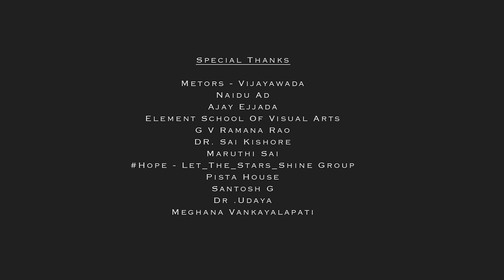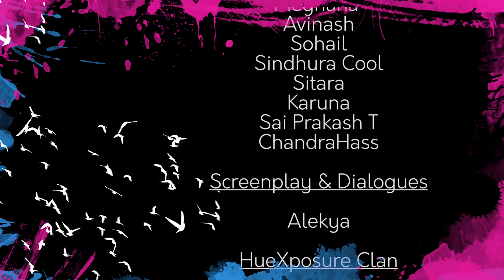Yawning Angel || U Pix Creations || AshaChaitu || Short Film 2016 || Telugu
Cast : Leela Venkatesh , Jaanu Minni
Produced By U Pix Creations

Screenplay - Dialogues : Alekya

Concept - DOP - Editing - DI : AshaChaitu ( HueXposure )